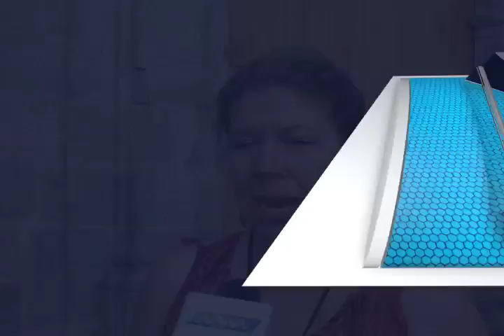Coloquio lenguas MVM TELEVISIÓN